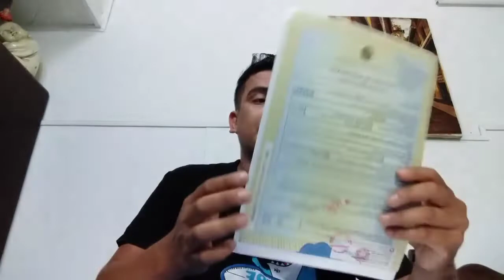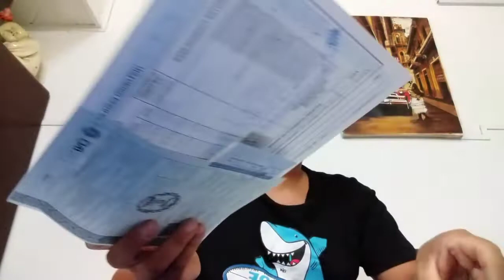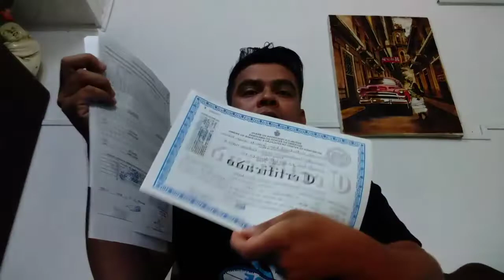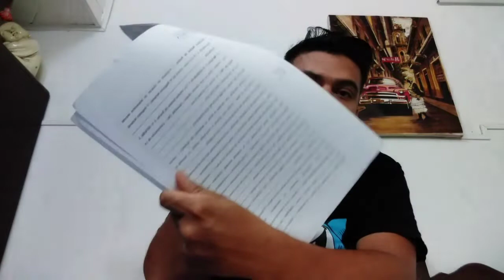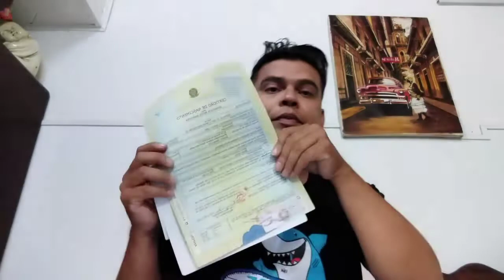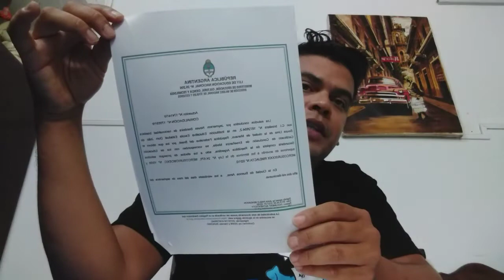repasso de documentos #para estudarmedicinaRosarioArgentina##